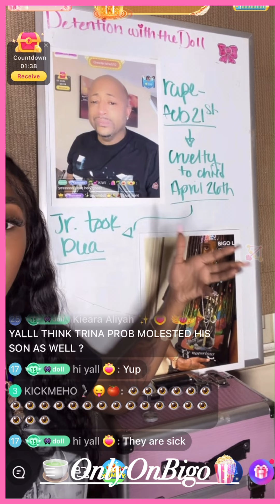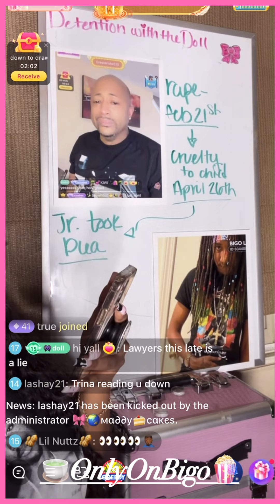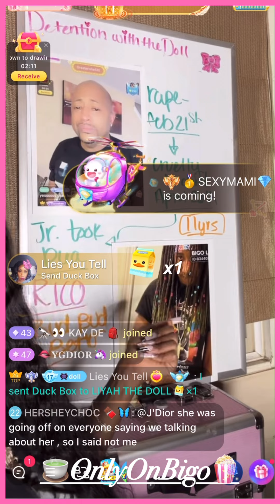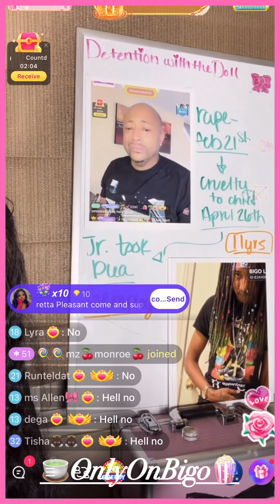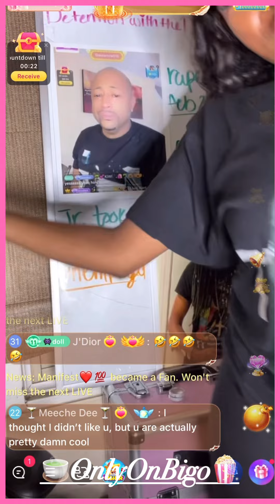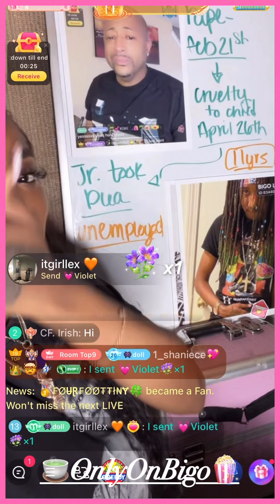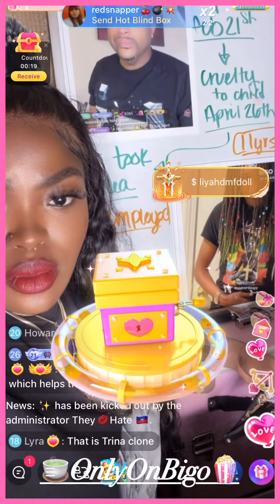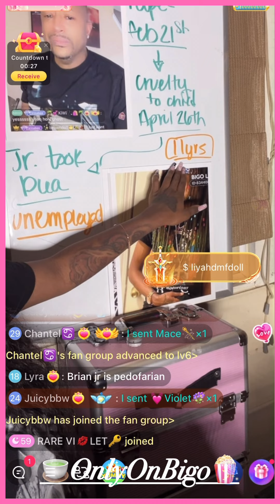Liyah Tha Doll Put TrinaB & His Son In Detention